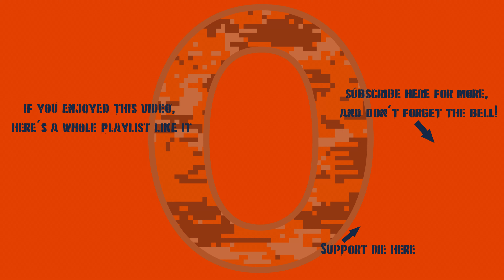War Thunder - France 11.7: Almost... Almost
Nearly got it...